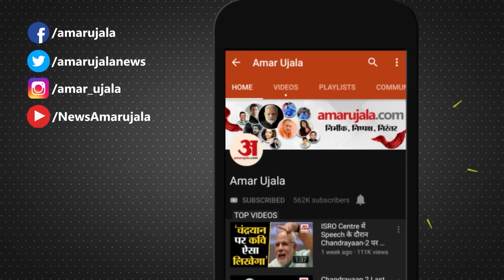Israel War: Hamas ने तीन Women बंधकों का वीडियो जारी किया, Israel ने कह दी ये बात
हमास ने फिर से एक ताजा वीडियो साझा किया है। जिसमें सात अक्तूबर को इस्राइल पर हमले के दौरान बंधक बनाई गई तीन महिलाओं को दिखाया गया है।